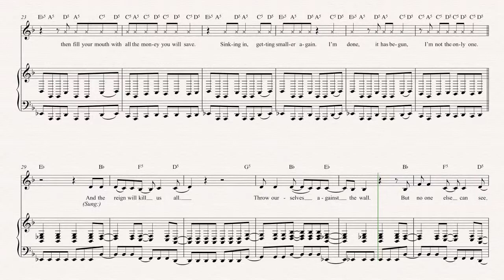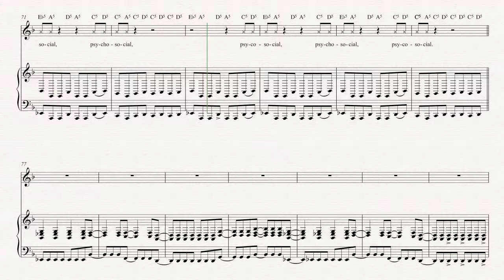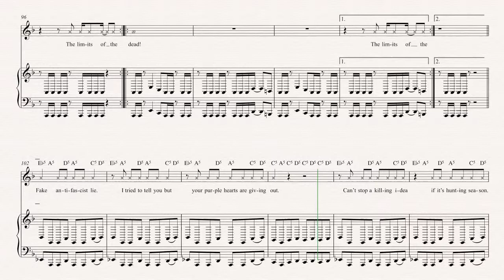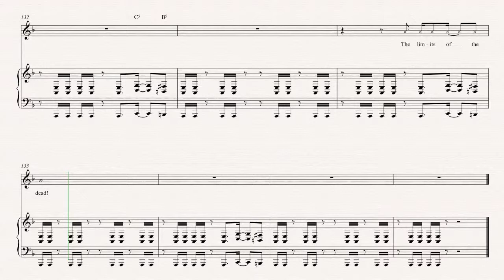Flugelhorn - Psychosocial - Slipknot Sheet Music, Chords, & Vocals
Flugelhorn sheet music, chords, and vocals for Psychosocial - Slipknot. Learn to play Psychosocial and play along!